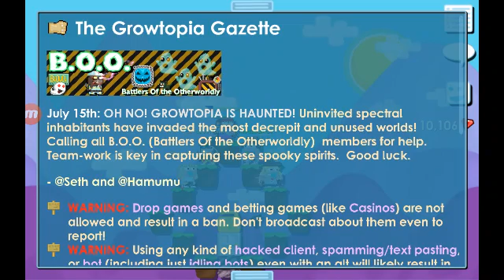Growtopia|Buying NEW PACK and New World.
Hi guys Sell my world BOOSELLZ.
If I have 20-30 subs I will do a 10 WL GIVEAWAY